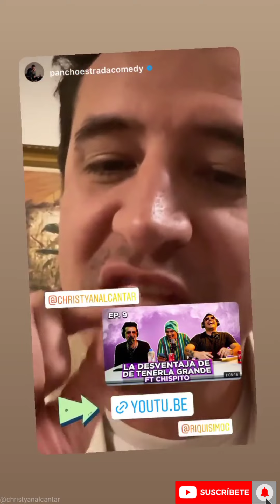cevichurros show team / ya todo listo ya merito empieza